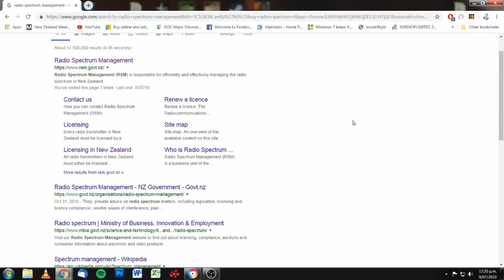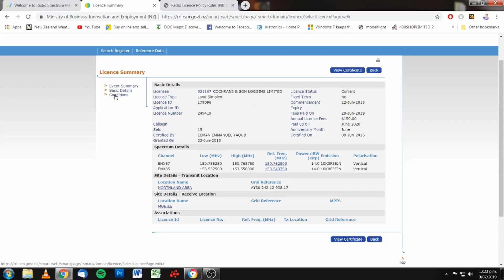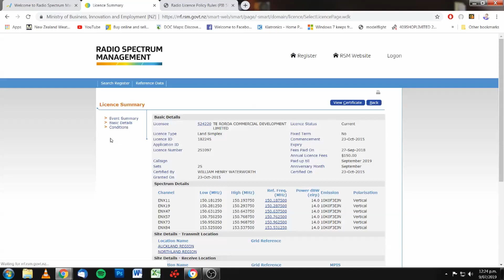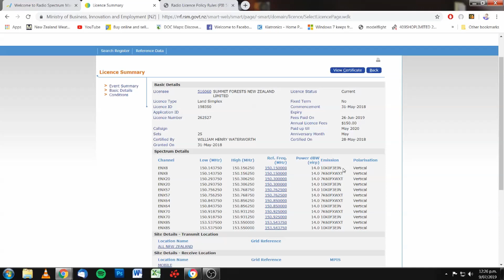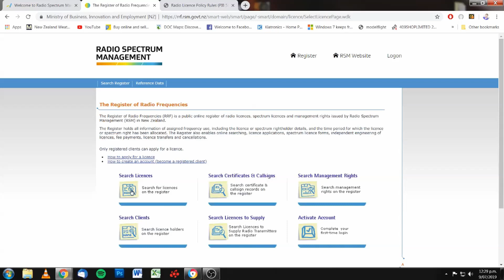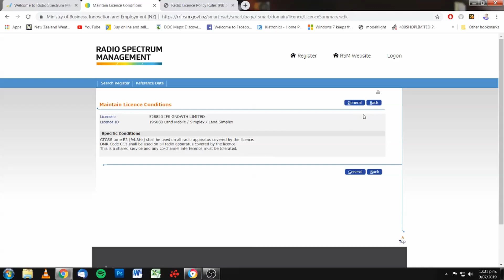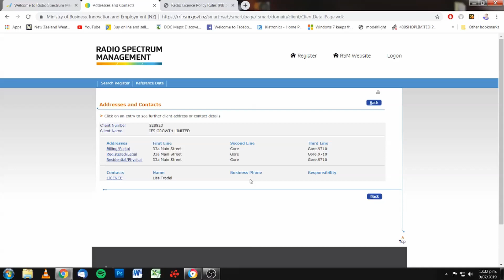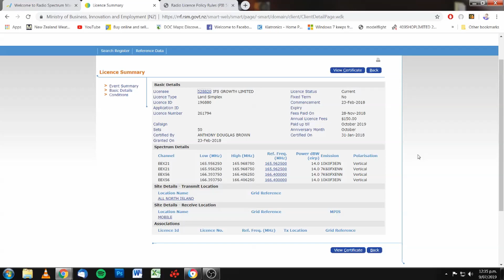Radio Spectrum Management (Licence Search)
This is how you search for valid radio licences.
Remember there are only two rules.

A "song sheet" will be a big help if the radio channel is to be used for a particular purpose, in a special way, labelled differently, or have particular technical issues (ie low power or digital).

It is very important that everyone is singing the same tune.